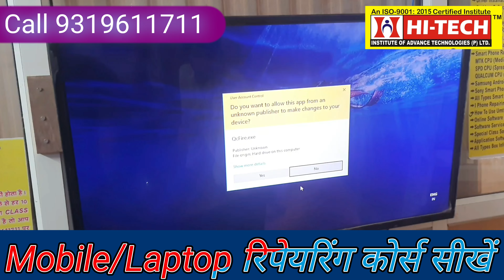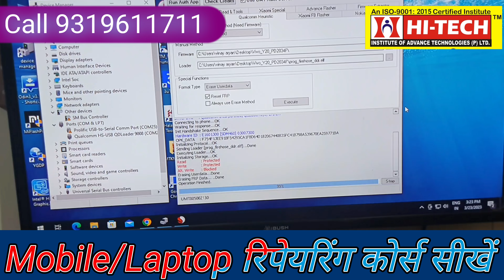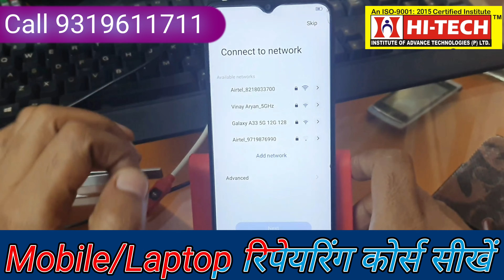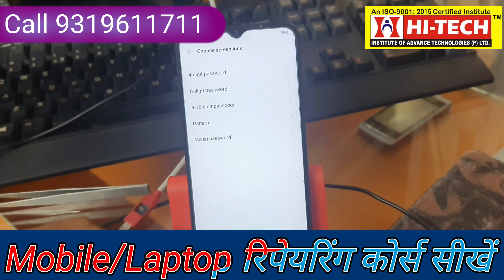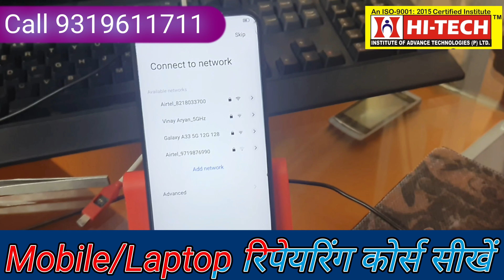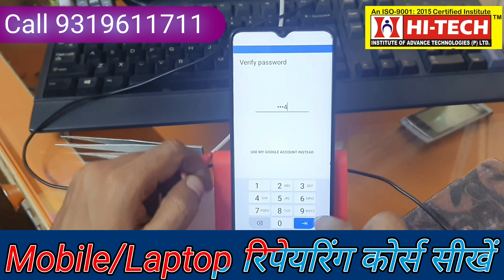Learn how to Remove Vivo y20 pin lock Frp in Hindi | Vivo y20 Frp bypass new method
How to Remove Vivo y20 pin lock | Vivo y20 pin lock kaise tode | Vivo y20 frp bypass without pc | Vivo y20 pin lock hard reset | Vivo y20 frp unlock | Vivo y20 pin lock remove | Vivo y20 pattern lock remove without data loss
If you are from the Agra division, or you are from cities like - Firozabad, Etah, Etawah, Mainpuri, Hathras, Aligarh, Kanpur, Farah, Morena, Sadabad, Raya, Agra, Sikohabad, etc. then you should have a high course in mobile laptop software and hardware repair. Hi-Tech Institute Agra has provided employment to lakhs of students till now. hi-tech institute Agra has been working continuously in the field of mobile laptop repair for the last 15 years.
Advanced mobile eMMC course
Ic chip level programming or repairing course
Follow Us- Hi-Tech Institute Agra
👇 दिल और दिमाग में आग लगा देनी वाली videos, एक बार जरूर देखें।👇